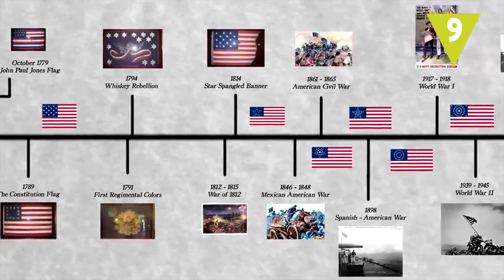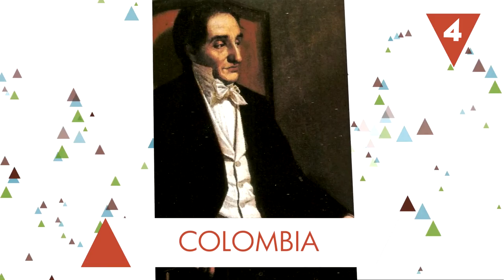que significa la bandera de tu pais